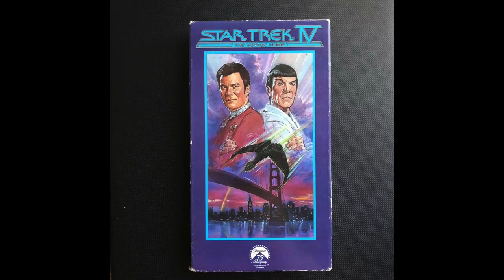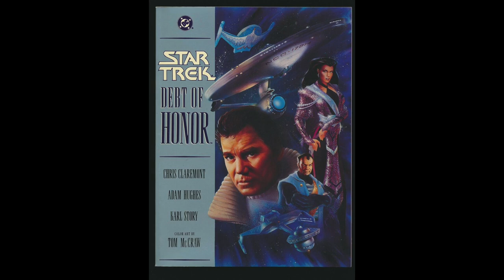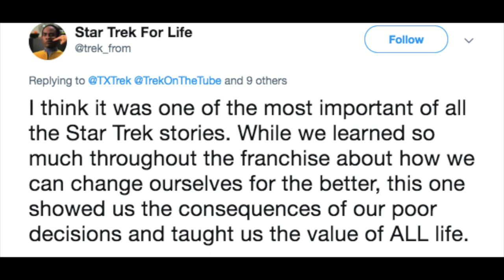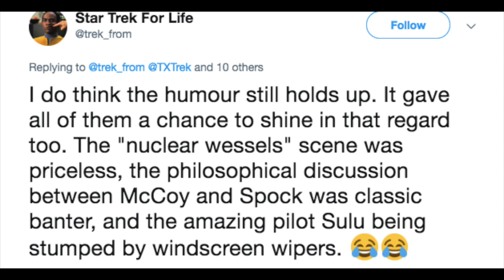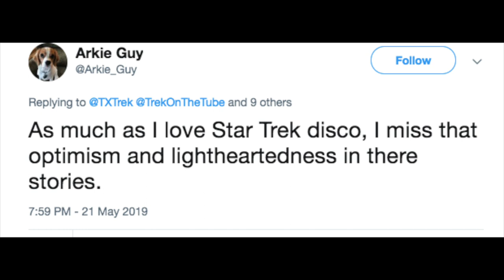STAR TREK IV: THE VOYAGE HOME or “The One with the Whales”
TEX-TREK Mission 072: STAR TREK IV: THE VOYAGE HOME or “The One with the Whales”

Welcome back aboard the starship Texas for the 72nd TEX-TREK podcast. On this mission Fatheree and Dave are again joined by Brian and Chris and we’re talking Star Trek IV. It is both the hell the funnest trek movie as well as the most preachy. Double dumbass on you if you don’t pull up a chair and check out our thoughts on this campy classic.

As always, available in both video and audio-only formats.

Star Trek IV: The Voyage HomeScreenplay By Steve Meerson & Peter Krikes and Harve Bennett & Nicholas Meyer
Story By Leonard Nimoy & Harve Bennett
Directed By Leonard Nimoy
Produced By Harve Bennett

Admiral James T. Kirk is prepared to take the consequences for rescuing Spock and stealing and then losing the starship Enterprise, but a new danger has put Earth itself in jeopardy. Kirk and his crew must travel back in time in an old Klingon Bird-of-Prey to right an ancient wrong, in the hopes of saving Earth – and the Federation – from certain doom.